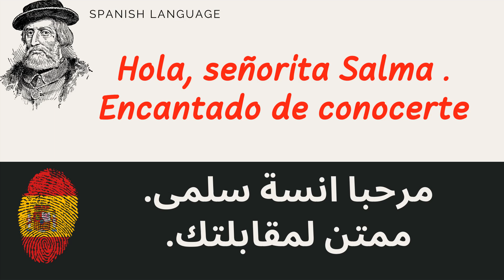تعلم الإسبانية كورس اللغة الإسبانية جمل مترجمة بالعربية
جمل مفيدة بالاسبانية
تعلم اللغة الاسبانية مترجمة بالعربية كلمات وجمل للمبتدئين تستخدم عند المحادثة في اللغة الاسبانية
كيف اتعلم اللغة الاسبانية بسهولة؟ تعلم اللغة الاسبانية مترجمة بالعربية
تعلم الاسبانية
كيف اتعلم اللغة الاسبانية في البيت؟
كيف اتكلم الاسبانية؟
هل اللغه الاسبانيه سهله ام صعبه؟
كيف حالك باللغة الاسبانية؟